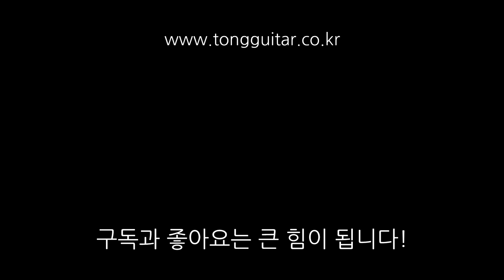지판 곡률이 어떠한들...탈리아 카포 하나면 끝 By 통기타이야기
탈리아 카포 리뷰입니다. 자세한 설명과 한글 메뉴얼은 아래 상품 링크에서 확인 가능합니다.